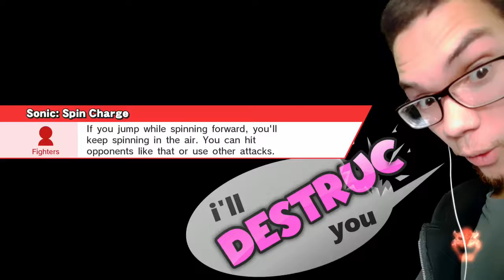Super Smash Bros. Wii U For Glory Doubles! Falcon & Sonic VS Falcon & Mario